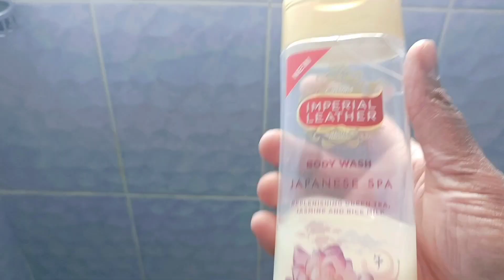Get ready with me for a Date Night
In today's video, Authentically Ritah gets ready for a Date Night. Enjoy!

Get social!